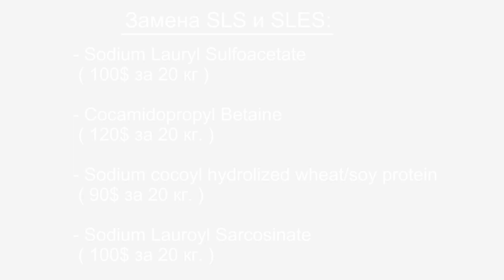ОПАСНО! Что такое SLS, SLES?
SLS и SLES содержатся в шампунях, пенках и гелях для умывания, средствах для снятия макияжа, жидком мыле, зубных пастах, средствах интимной гигиены, кремах и т.д.

LINE - @juliamirza